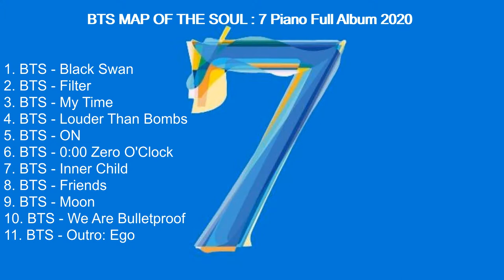BTS (방탄소년단) MAP OF THE SOUL : 7 Piano Full Album 2020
1. BTS - Black Swan 0:00
2. BTS - Filter 3:40
3. BTS - My Time 7:00
4. BTS - Louder Than Bombs 7:57
5. BTS - ON 13:57
6. BTS - 0:00 Zero O'Clock 18:24
7. BTS - Inner Child 23:17
8. BTS - Friends 27:35
9. BTS - Moon 31:14
10. BTS - We Are Bulletproof 35:01
11. BTS - Outro: Ego 39:40

I'll remove this video if you're really owner of this song or picture (includes artist of the image that's used)